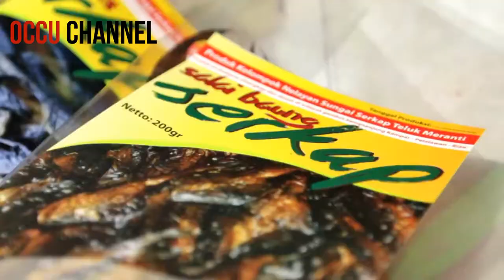TELUK MERANTI SUNGAI SERKAP PENGHASIL IKAN SALAI,ASAP DI RIAU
PULAU MUDA TELUK MERANTI  PENGHASI IKAN SALAI,ASAP DI RIAU